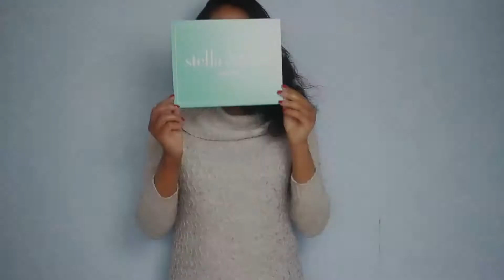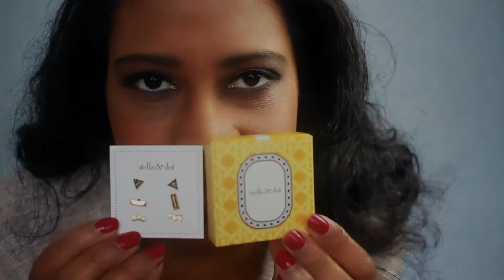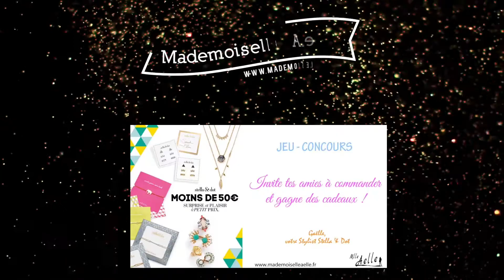Collection Hiver Stella & Dot + Concours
Nous avons dû patienter de longues semaines avant de pouvoir découvrir la nouvelle collection Stella & Dot mais cette attente en valait la peine... ces nouvelles pièces sont juste magnifiques !

Dans cette vidéo, je vous présente les échantillons que j'ai choisis pour mes futurs Trunk Shows.

Ces bijoux vous font de l'oeil ? Faites vous plaisir en participant à ce concours qui vous permettra de gagner un bon d'achat !

Vous pouvez vous procurer les produits FM GROUP à un prix plus bas en vous inscrivant en tant que Client-Membre via ce lien (inscription gratuite et sans obligation d'achat).